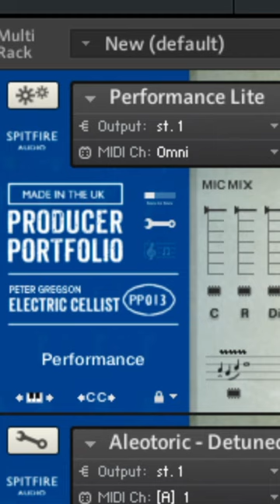Spitfire Audio Igneous electric cello Demo Peter Gregson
▸ Taylor 214ce
▸ Sibelius

Julian